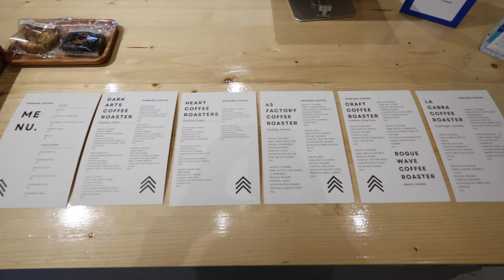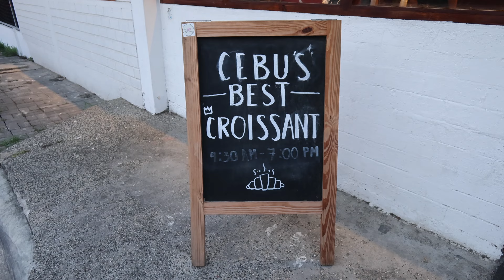days in my life 🧺🥢 | comfort food, errands, new coffee spot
gloomy weather lately

✦ coffee
onward coffee
tightrope coffee (f cabahug branch)
5g coffee house